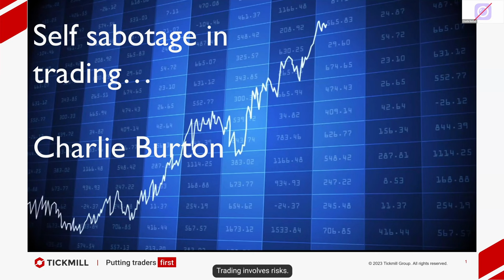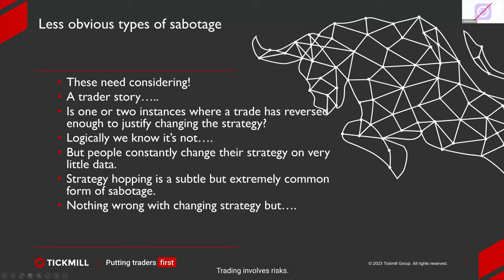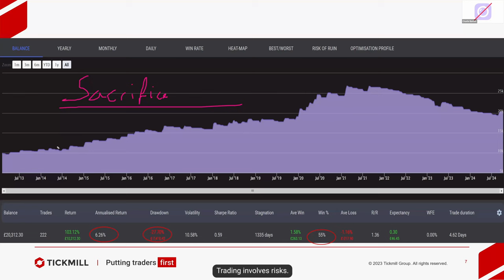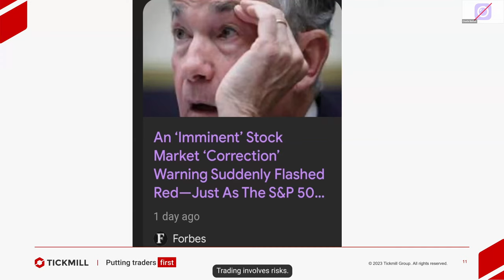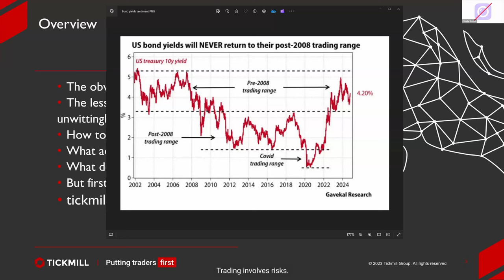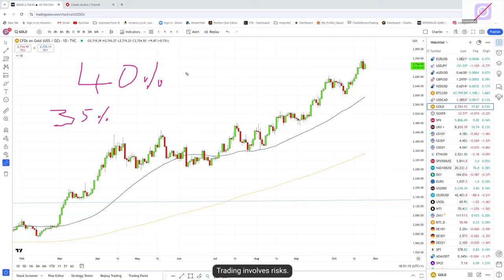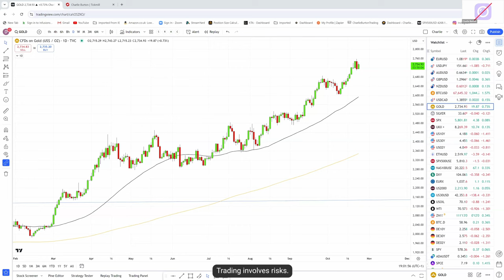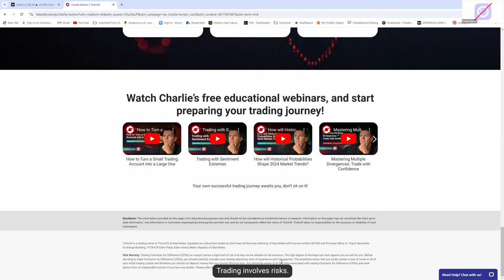Stop Sabotaging Your Trades: What 90% of Traders Get Wrong